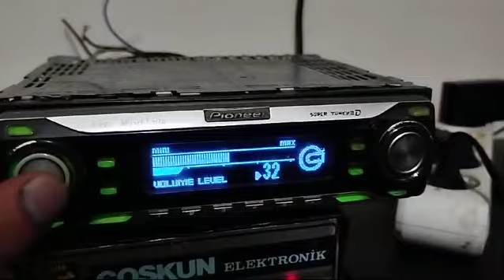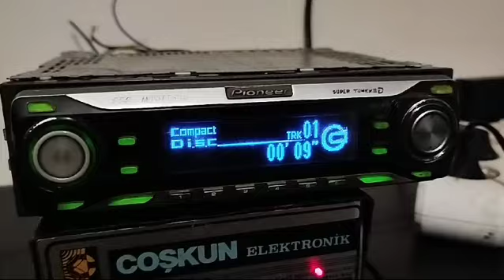PİONEER DEH-P6750MP ANİMASYONLU TEYİP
Pioneer animasyon CD Aux USB Bluetooth anfi hoparlör Tweeter speaker